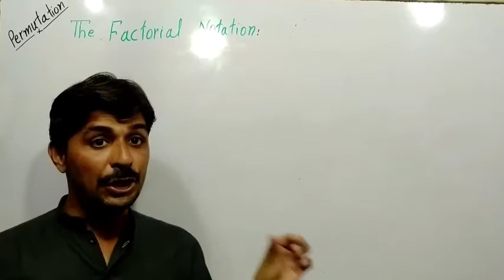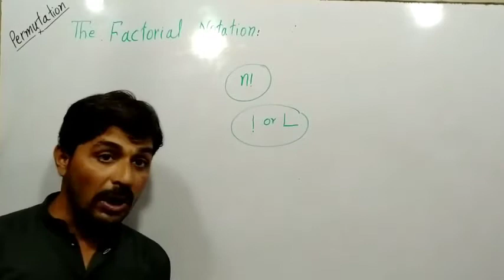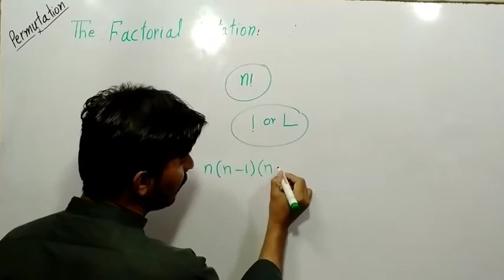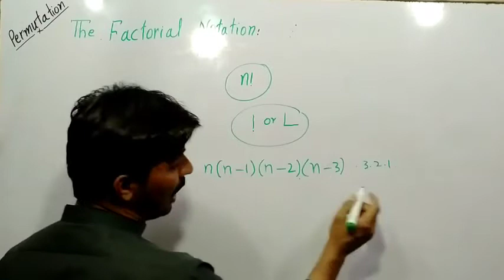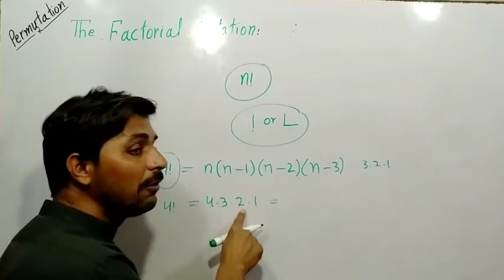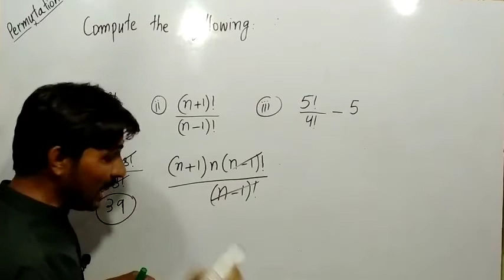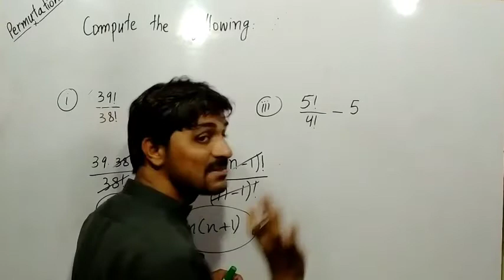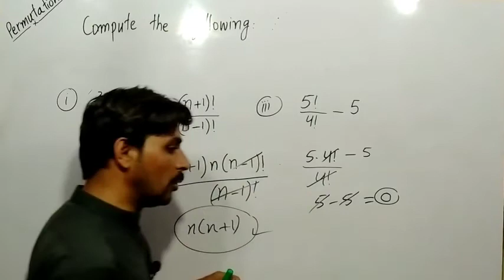The Factorial Notation ! Very important for ECAT Students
Hello friends hope you all
Fit and fine.
# Friends here
The Factorial Notation is
Explained in easy way
So This is so important
# for you to learn
Factorial Notation.
Because this is asked many
Times in all compitative
Watch this important
Video for your better understanding.
Thanks 🙏🌹